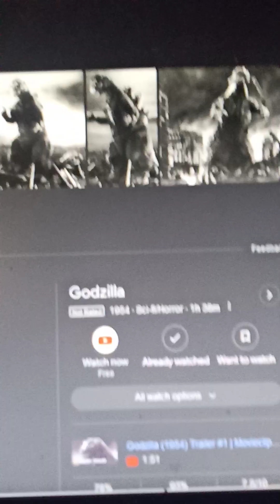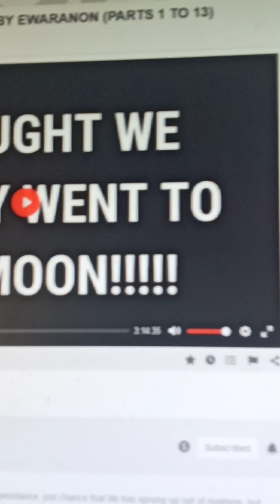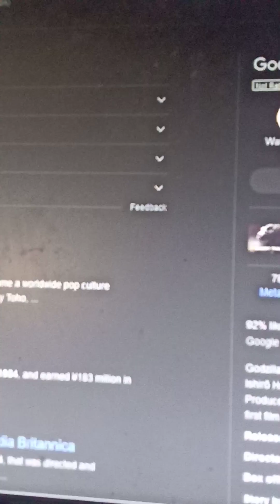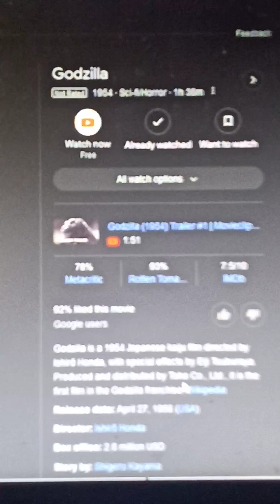Godzilla vs Job 37:18 (2of2)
- Still seeing the connection between the lie. Tryin they best to cover up TMH. -
- shalam -